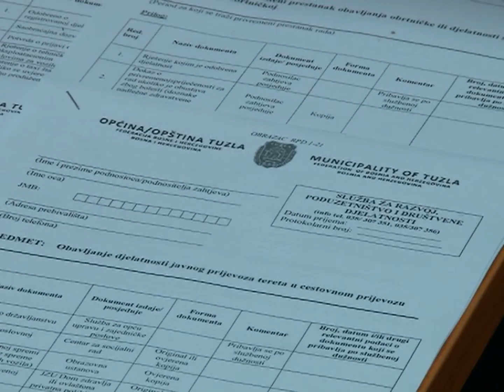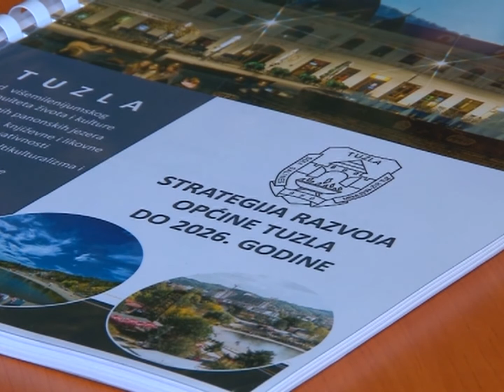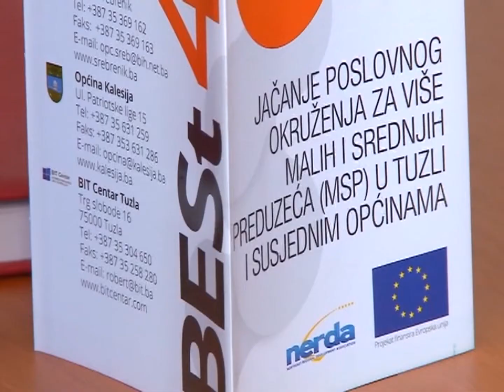Kome je sve namjenjen Ured za privrednike u Tuzli? - 08.12.2017.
U Tuzli je danas otvoren Ured za privrednike, obrtnike i sve one koji imaju namjeru pokrenuti privatni biznis s ciljem skraćivanje administrativnih procedura za postojeće poduzetnike ali i za pokretanje novih biznisa.